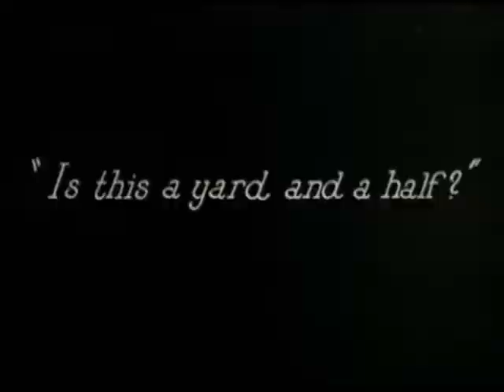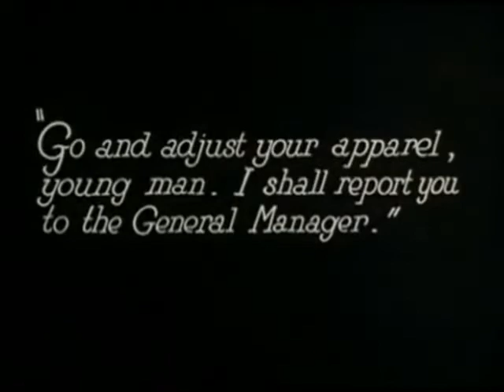Black Friday Doorbusters! 1923 style! (Harold Lloyd clip)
Black Friday! or -- "Doorbusters; 1923 style!"

It was a syndicated half-hour show made up of Lloyd's one-reelers from the teens & sometimes his longer films from the 20s, but they were all edited for the show. Actor Henry Corden did a pseudo-Pete-Smith style of narration that sounded a bit more like Walter Winchell.
("Poor Harold---!")
I actually recorded some of the audio on cassette tapes to a few of the shows back then...(an audio tape of a silent movie off TV? Yeah, I was a weird kid!) but that served as the sound you hear in this clip & I made it match up & recreated the little "glasses logo"..
The show introduced Harold Lloyd's antics to an audience of kids who would be knocking on about 50 now! I can just remember the theme song & at the end of this clip you can a bit of the tune... ("Hooray For Harold Lloyd---")
I cannot find that old 70s series for the life of me & even wrote to Time-Life some years ago. They kindly replied, but informed me they did not have that series in their holdings...Anyone else remember it, or did I dream it?
The little old lady seen in this clip was also in "Grandma's Boy".
Improved Audio by Trix Mini-Flix & Classic Clips. Selected short subjects for the selective pallet.